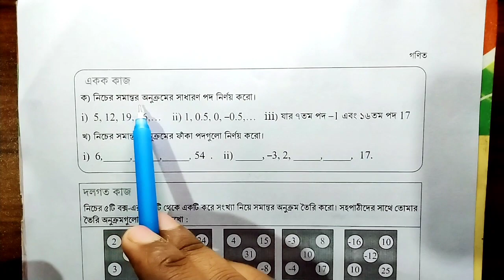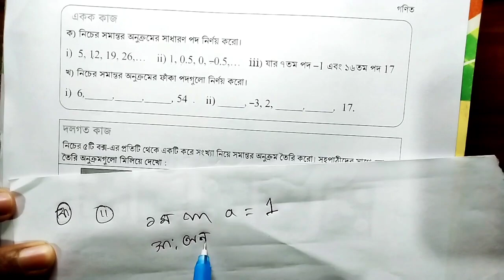নতুন কারিকুলাম অনুক্রম ও ধারা || নবম শ্রেণি ২ অধ্যায় || একক কাজ পেজ ৩৯ || class 9 math ||পর্ব-৫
অনুক্রম ও ধারা নবম শ্রেণির  একক কাজ পেজ নং ৩৯
সমান্তর ধারানবম সমান্তর ধারা
নবম শ্রেণির গণিত ২ অধ্যায়
নতুন কারিকুলাম গণিত ২০২৪
প্রাত্যহিক জীবনে সেট
নতুন কারিকুলাম নবম গণিত সমাধান
অনুক্রম ও ধারা নবম শ্রেণির গণিত নতুন কারিকুলাম
৯ম শ্রেণির গণিত দ্বিতীয় অধ্যায় অনুক্রম ও ধারা নতুন কারিকুলাম ২০২৪
ssc